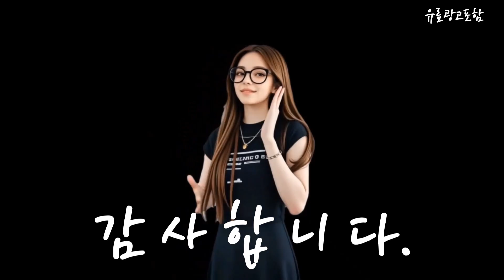거리측정기 Top10!! 요즘 인기있는 거리측정기 구매 가격 평점 후기 비교 총정리!!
❤️❤️❤️ 요즘 인기있는 거리측정기 구매 가격 평점 후기 비교 총정리해 보았어요!! ❤️❤️❤️

[00:06]
10위. 엑스킹 골프 레이저 거리측정기 XK-GRF-600 화이트 [109,000원]

[00:11]
9위. #[공식판매처] 라르츠 포켓캐디 골프 거리측정기 외부 OLED디스플레이  [199,000원]

[00:17]
8위. 보이스캐디 레이저 핏 골프거리 측정기 Laser FIT [242,540원]

[00:23]
7위. 알투지 메이트 미니 삼각측정 레이저 골프 거리측정기 [197,010원]

[00:28]
6위. 투힘 버디버디 골프 레이저 거리 속도 측정기 [109,900원]

[00:34]
5위. #[캐디톡] 초소형 레이저 골프거리측정기 미니미 minini 퓨어화이트 [159,000원]

[00:40]
4위. #[보상판매][2024 NEW 신제품 출시 기념 이벤트/본사정품] UPL7  [251,230원]

[00:45]
3위. 알투지 메이트 미니 삼각측정 레이저 골프 거리측정기 [197,010원]

[00:51]
2위. 보이스캐디 레이저 핏 골프거리 측정기 Laser FIT [241,100원]

[00:57]
1위. 골프버디 GB LASER lite2 골프 거리측정기 블랙 [109,000원]